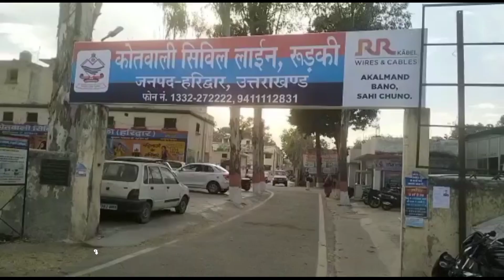पुलिस ने पकड़ा बांग्लादेशी घुसपैठिया रहीमूल हिरासत में लेकर विभिन्न जांच एजेंसियों ने की पूछताछ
आपका सारथी